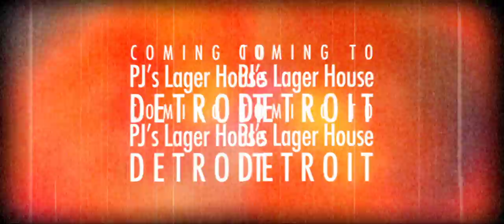PJ's Lager House "A Detroit Midsummer Night's Rock'n Roll Dream!"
@ PJ's Lager House
The Seatbelts, Little Billy Lost, Ricky Rat Pack featuring Ricky Rat and Laura Mendoza, AND Miss Paula & The Candy Bandits featuring Paula Messner!

PJ's Lager House
1254 Michigan Ave
Detroit, Michigan 48226

Doors @ 8PM, Music @ 9PM
$8 Cover, 21+